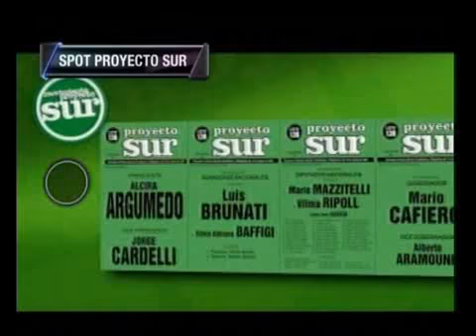TVR 15 Temporadas: Algo más que amontonar archivos - 27-07-13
Informe: TVR 15 Temporadas: Algo más que amontonar archivos - 27-07-13